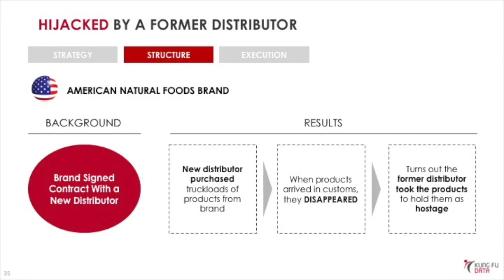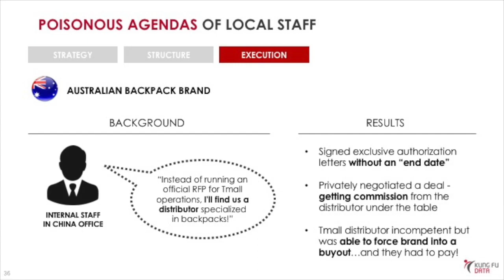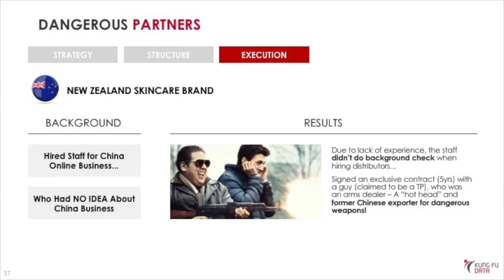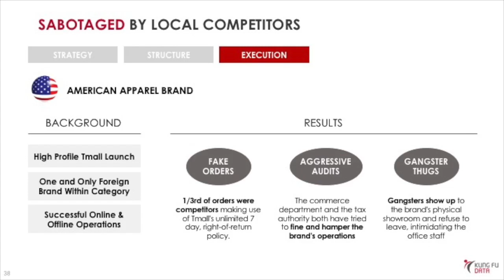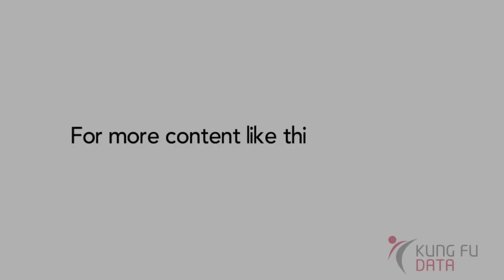Sabotage - Examples of how things can go terribly wrong in China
Here are some more examples of how things can go terribly wrong in China.